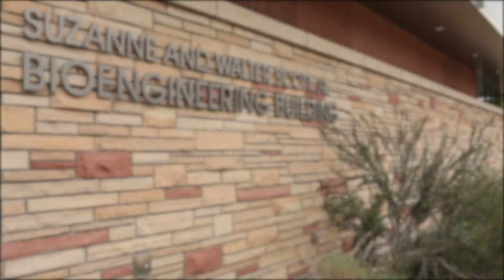Ask an Engineer: What is the difference between Computer Science and Computer Engineering?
What is the difference between Computer Science and Computer Engineering at Colorado State University?